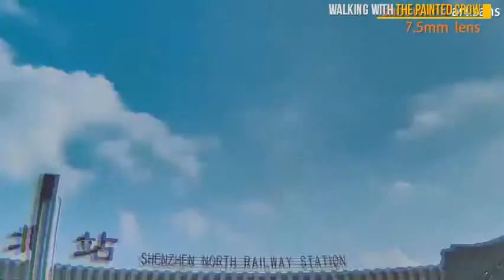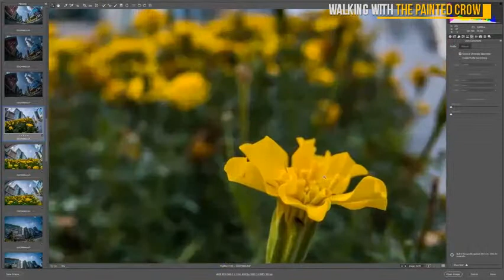5 Trendy Fixed Lenses Available On Amazon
Products in Video are :

 1. 7artisans 7.5mm F2.8 APS-C Wide angle Fisheye Fixed Lens Aspherical for Compact Mirrorless Camera Fuji FX Mount X-A1 X-A2 X-A2 X-A10 X-at X-T10 X-T20 X-Pro1 X-Pro2 X-E1-Black

 2. Tamron AFF004N700 SP 90MM F 2.8 DI MACRO 1 1 VC USD For Nikon 90mm IS Macro Lens for Nikon FX Camera - Fixed

 3. Sony SEL30M35 30mm f 3.5 e-mount Macro Fixed Lens

 4. Sony SEL35F18 35mm f 1.8 Prime Fixed Lens

 5. 7artisans APS-C 55mm F1.4 Manual Fixed Lens for Fuji X Mount Camera X-A1 X-A10 X-A2 X-A3 X-at X-M1 XM2 X-T1 X-T10 X-T2 X-T20 X-Pro1 X-Pro2 X-E1 X-E2 X-E2s Black"

 Get Free 1 or 2 day delivery with Amazon Prime, EMI offers, Cash on Delivery on eligible purchases. Explore the world of cool and trendy spectacle frames available on Amazon India. A wide range of 4.1 out of 5 stars 410 Dervin Clear Lens Black Frame Aviator Sunglasses for Men and Women (Transparent Lens).  Get Free 1 or 2 day delivery with Amazon Prime, EMI offers, Cash on NuVew Combo Pack of 5 Aviator Unisex Sunglasses With Pouch (Multicolor | Medium Size | UV Protection) Tony Stark Round Steampunk Sun-Glasses for Men Women Latest Stylish - Designer Brand Polarized-Metal Lenses with…  Availability.   Amazon.in. Get Free 1 or 2 day delivery with Amazon Prime, EMI offers, Cash on Delivery on eligible purchases. See available choices SUPVOX Silicone Eyewear Retainers Anti-slip Eyeglass Strap with 5 Pairs Ear Grip Hooks (Black). Get Free 1 or 2 day delivery with Amazon Prime, EMI offers, Cash on Delivery on Dervin Clear Lens Black Frame Round Sunglasses for Men and Women . Hawai Chic Purple Rectangular Eyeglasses for Women  5. EFASHIONUPEyewear Eyeglasses flexible frames Men's and Women's Spectacles-f-22 . Availability. Get Free 1 or 2 day delivery with Amazon Prime, EMI offers, Cash on Delivery on All Available Upcoming Missed NuVew Combo Pack of 5 Aviator Unisex Sunglasses With Pouch (Multicolor Tony Stark Round Steampunk Sun-Glasses for Men Women Latest Stylish - Designer Brand Polarized-Metal Lenses with… Get Free 1 or 2 day delivery with Amazon Prime, EMI offers, Cash on NuVew Combo Pack of 5 Aviator Unisex Sunglasses With Pouch (Multicolor | Medium Size | . for Men Women Latest Stylish - Designer Brand Polarized-Metal Lenses with . Wayfarer/Square Sunglasses For Women Stylish - (Color Variants Available. Prime is free fast delivery and more 10” HD Screen Echo Spot Stylish new Echo with a screen All-new Echo Plus . Availability  5.0 out of 5 stars 1 Dervin Clear Lens Black Frame Aviator Sunglasses for Men and Women (Transparent Lens) Lensport Eyewear Rectangular Eyeglasses with Transparent Lens Men's   Get Free 1 or 2 day delivery with Amazon Prime, EMI offers, Cash on Delivery on eligible purchases. a Vibrant 10” HD Screen Echo Spot Stylish new Echo with a screen All-new Echo Plus Premium . Choice Empire Monthly Colored Contact Lenses Zero Power for Eye Combo Pack of 5 with 30 See available choices   Dervin Aviator UV Protected Unisex Green Sunglasses (Glass Lens) Rex Original Kabir singh Sunglasses (Gift item) Stylish New Lens Design Mirror Goggles   Results 1 - 48 of 522 - Only 1 left in stock. Specs N Lenses Acetate Frame for Kids (YK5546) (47MM) Only 5 left in stock. Specs N Lenses Spectacle Frame